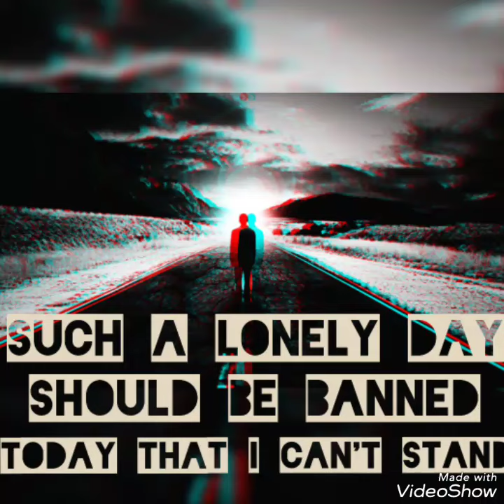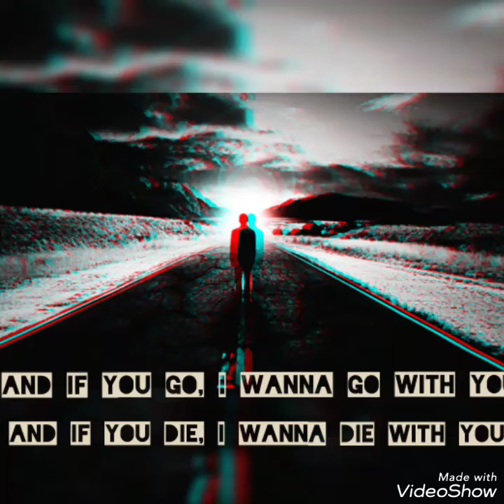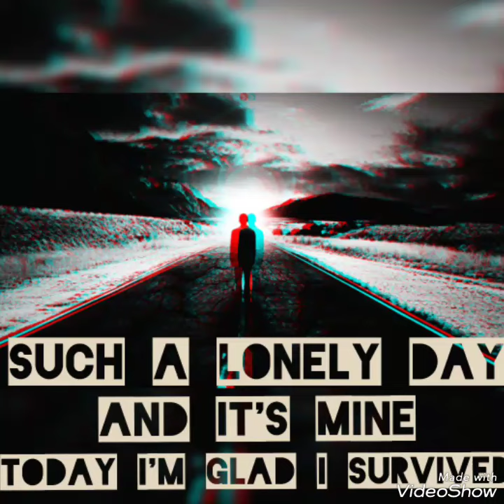Lonely Day-System Of A Down(LYRICS)